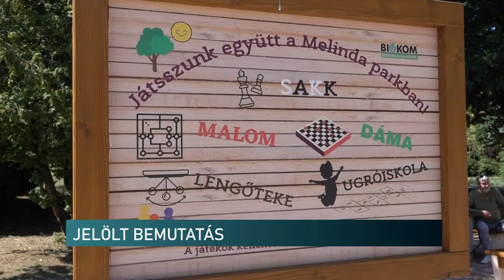Átláthatóbb döntéshozatal, élhetőbb város - bemutatkozott a független jelölt Pécsen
A politikai átláthatóság, a döntések világos menete, de a város élhetősége is fontos a pécsi 15-s választókerület független jelöltjének. Körömi Attila indul a szeptember 22-re kiírt időközi, önkormányzati választáson. A politikust a Tiszta Kezek Egyesület Támogatja.